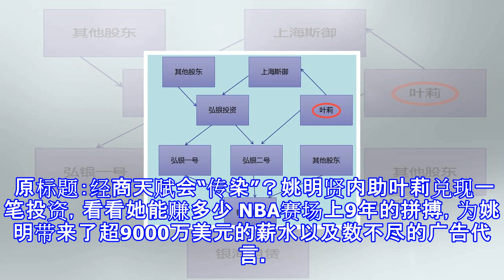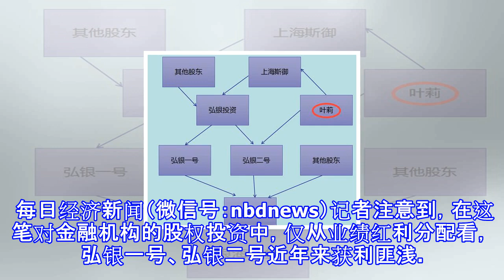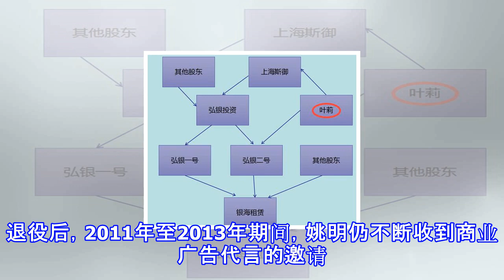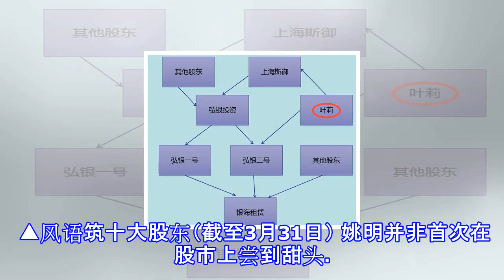姚明身家22亿 贤内助叶莉一笔投资5年收益或破亿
姚明身家22亿 贤内助叶莉一笔投资5年收益或破亿 每日经济新闻 06月08日 16:07 关注 确定不再关注此人吗 确定取消 摘要： 退役后，华丽转身成为“姚老板”的姚明，近年来的商业布局也让人不敢小看。 原标题：经商天赋会“传染”？姚明贤内助叶莉兑现一笔投资，看看她能赚多少 NBA赛场上9年的拼搏，为姚明带来了超9000万美元的薪水以及数不尽的广告代言。 而退役后，华丽转身成为“姚老板”的姚明，近年来的商业布局也让人不敢小看：妻子叶莉间接投资蚂蚁金服，唱吧的股东名单中也出现了姚明的身影。 ▲图片来源：视觉中国 日前，重庆银海融资租赁有限公司（以下简称银海租赁）的一则股权结构变化公告再一次显示...